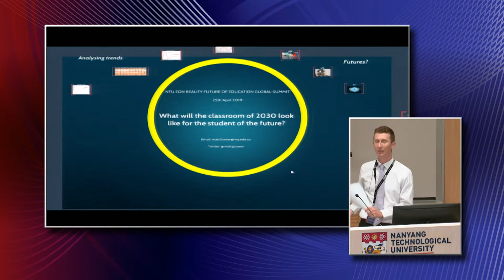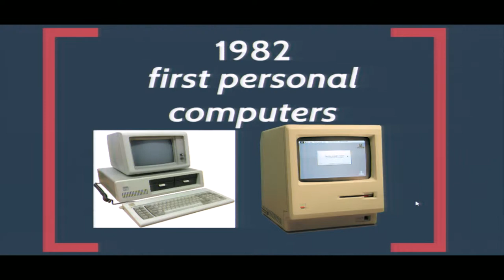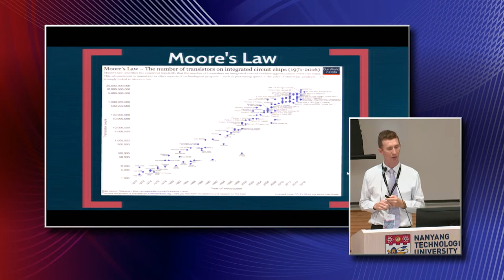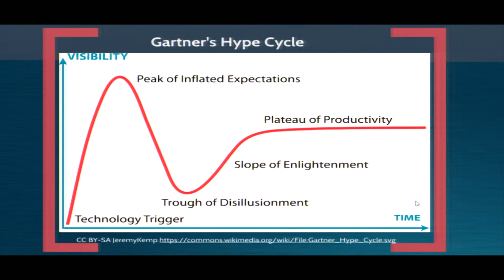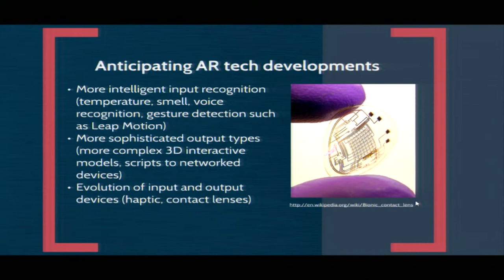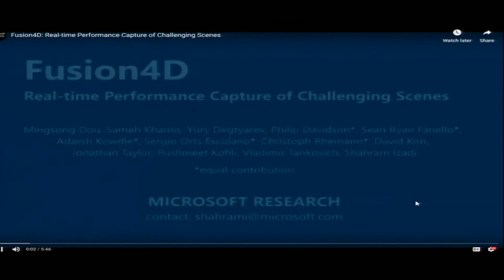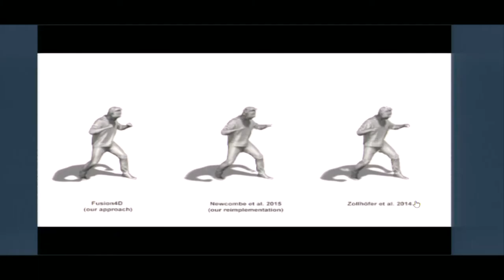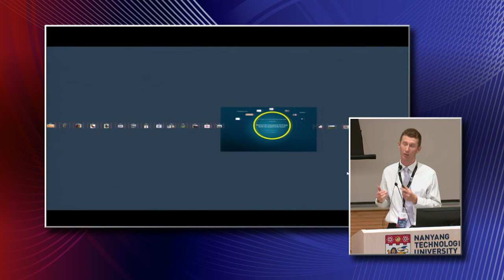Panel #1 - Associate Professor Matt Bower, Macquarie University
WHAT WILL THE CLASSROOM OF 2030 LOOK LIKE FOR THE STUDENT OF THE
FUTURE?

The rapid evolution of new digital technologies including augmented and virtual reality and
learning approaches have opened the door to many new exciting possibilities of curriculum delivery, knowledge representation and new educational practices. How can these new technologies converge with theoretical developments in pedagogy to improve learning and teaching on a day to day level? Is the traditional classroom intrinsically outdated? If so, how will the future classroom or learning space look like in 2030?

The EON Reality-Nanyang Technological University (NTU) Future of Education Global Summit in Singapore brought out a who’s who of the academic world. The two-day event featured keynote speeches, presentations, and discussions with global academic leaders all centered around the topic of how technology is changing the world of education.
Matt Bower is an associate professor in the Department of Educational Studies at Macquarie University, who specializes in the innovative use of technology for learning purposes. He is particularly interested in how contemporary technologies such as augmented reality, Web 2.0 tools, virtual worlds, social networking, virtual reality and so on can be most effectively used to support cognitive development and collaborative learning. Matt has over seventy peer reviewed publications in the area of technology-enhanced learning design, teacher education, and computing education. He has led several funded grant projects and participated in many other research initiatives (total funding exceeds $1M). He has delivered numerous keynote and invited speaker presentations on topics such as augmented reality, blended-synchronous learning and learning design.